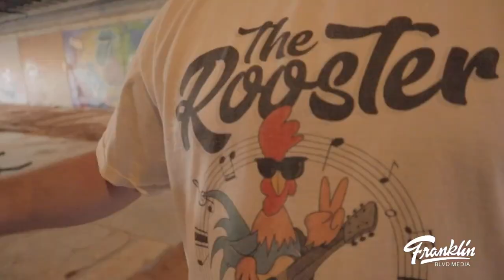Live music venue coming to downtown Gastonia,NC